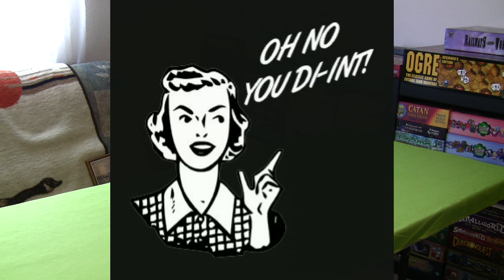A BIG Thank You And What To Look For In The Future!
A quick message and update about what you can look for in the future from this Youtube channel!